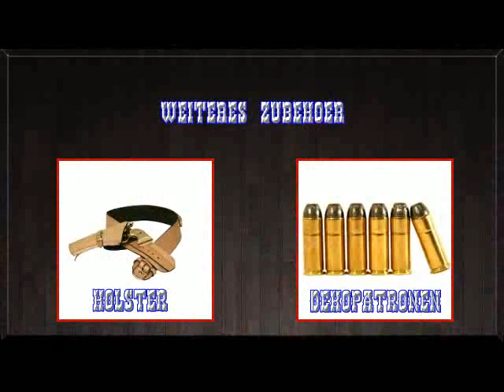Q-Place Dekowaffen: der Colt Peacemaker Kal. .45 USA 1873 Messing/Chrom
Kurzer Film zu unserem Dekorevolver "Colt Peacemaker", der selbstverständlich bei uns erhältlich ist. . Hier erfährst du auch mehr über die Geschichte der Waffe.